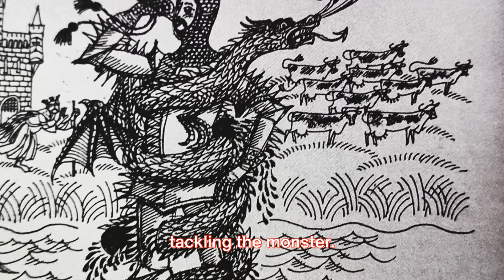British Folklore - The Legend of the Lambton Worm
The Lambton Worm is a captivating legend from County Durham in North-East England. Let me share the tale with you:

The story revolves around John Lambton, heir to the Lambton Estate. One Sunday, John skipped church to go fishing in the River Wear. While there, he caught a small eel-like creature with nine holes on each side of its salamander-like head. Ignoring warnings, he discarded it down a well.

As John grew up, the creature did too. It emerged from the well, coiling itself around a local hill (either Worm Hill or Penshaw Hill). The fully-grown worm terrorized villages, devouring livestock and snatching children. Legend has it that you can still see the marks of the worm on Worm Hill12.

The Lambton Worm remains an enduring piece of folklore, adapted into songs, pantomimes, and written works.